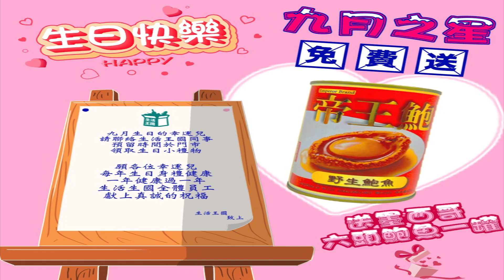鄭雁雄證實中聯辦和警隊關係！ ｜大肥看天下 2023年9月18日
鄭雁雄證實中聯辦和警隊關係！
荔枝角站 長沙灣道889號 華創中心22樓2203室 (荔枝角地鐵站D2或A出口)
門市營業時間: 10:30-19:30 假期照常 (如果偷懶會預先通告)

請訂閱大肥看天下:

 / 大肥看天下
請訂閱一人唔收聲：

直接過數/ Payme：
Payme: 59222628
請將入數收據WhatsApp 至 : 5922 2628